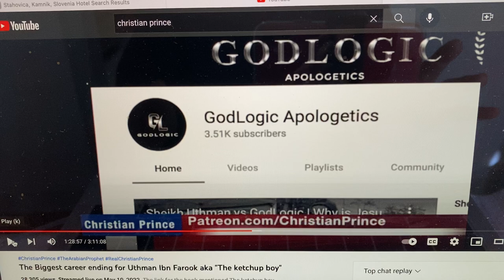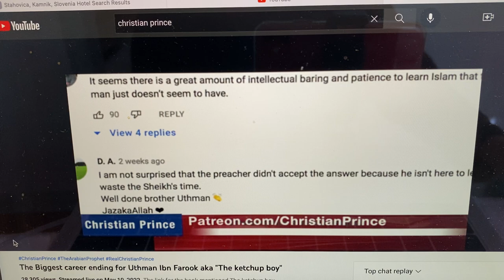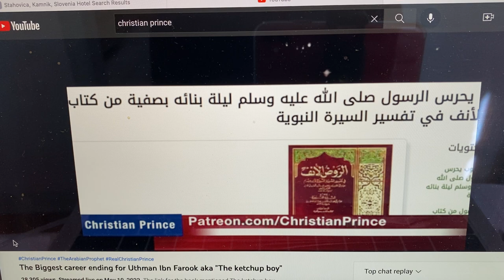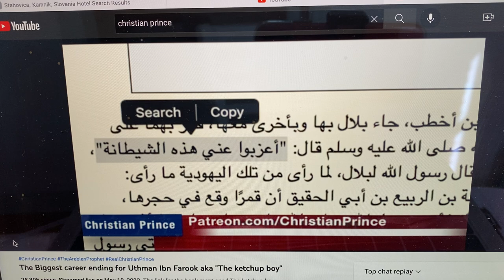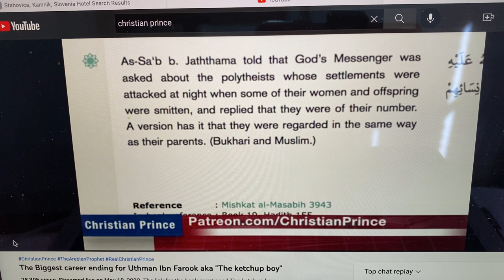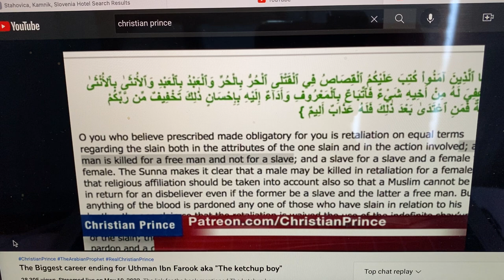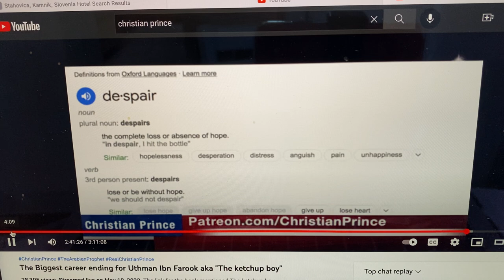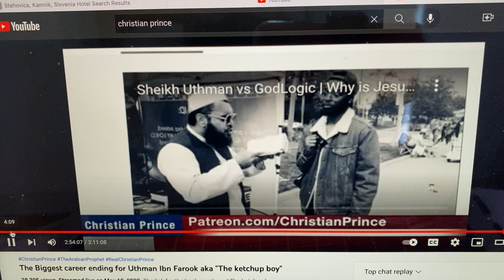Christian Prince ends Uthman Ibn Faro's career Part 2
Fibbn Ibn Farooq or ketchup boy claims to have a masters in Hadiths, is seen reading from some paper which he claims to be Hadiths. It's not Hadiths, he is a consummate liar. He claims that there are many messiahs and Mohammed was one. A few callers wanted to know backstory of captive Jewish woman, Saffiya. She was raped by her captor and then also by Mohammed. A call in from Sam Shamoun who elucidated what Bible says about captive women. Not what you think. All in all an interesting interchange.